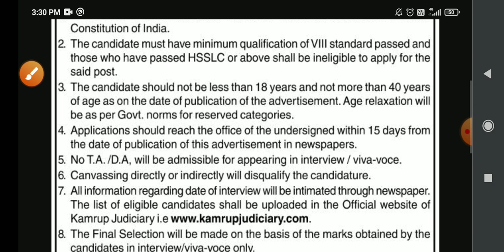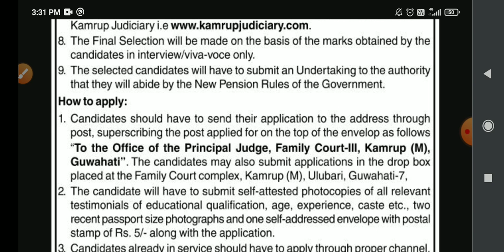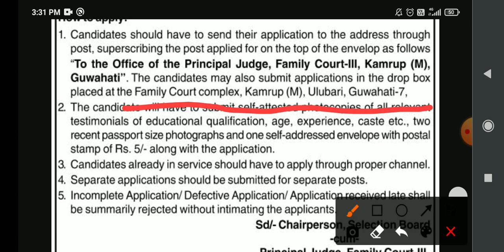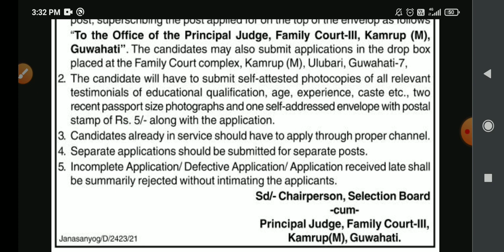Assam government job 2021 | Assam govt job news | Assamese job update | job in assam